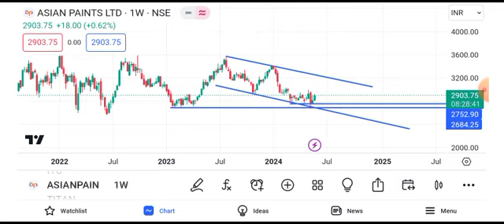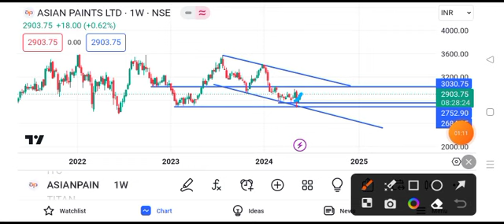asian paints share latest news || asian paints share target